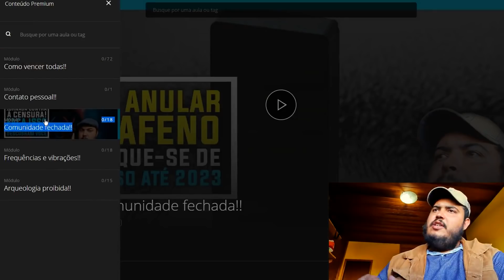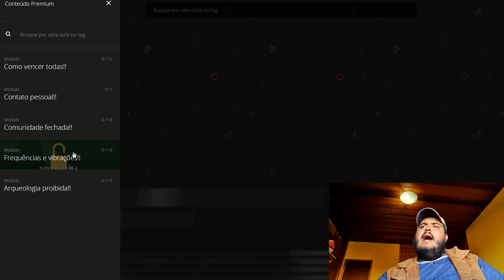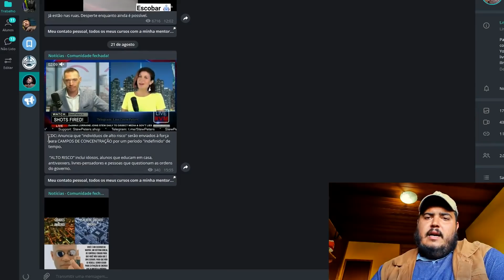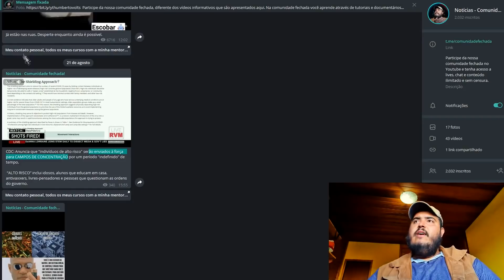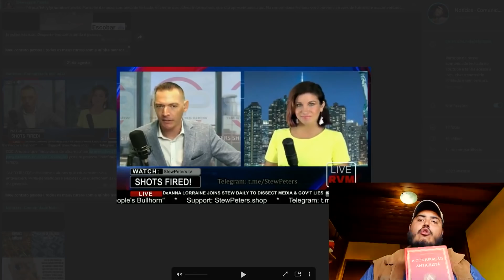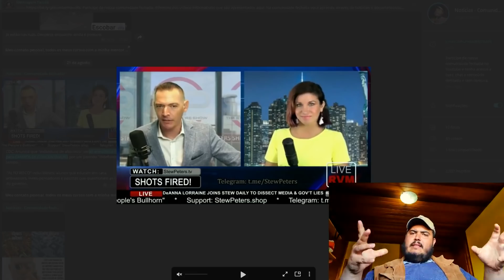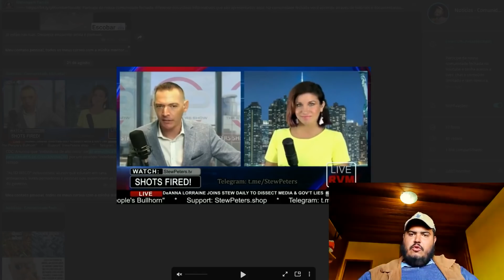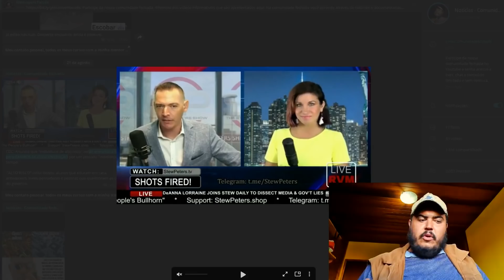EU AVISEI, NÃO AVISEI!?